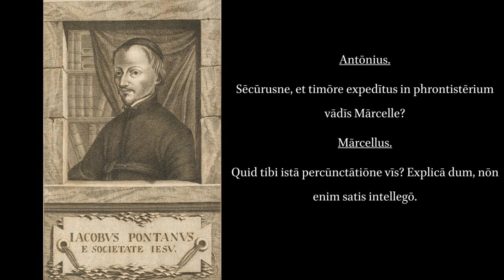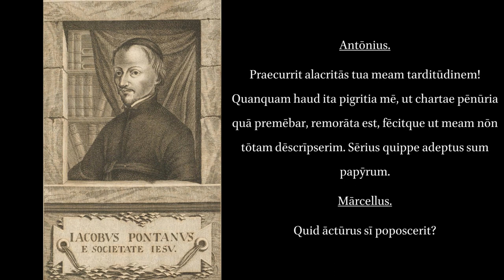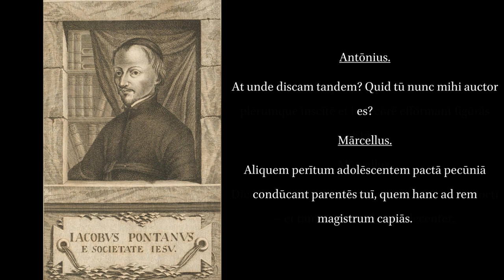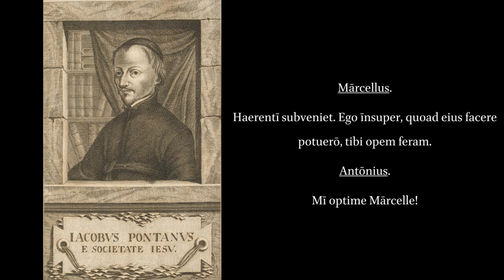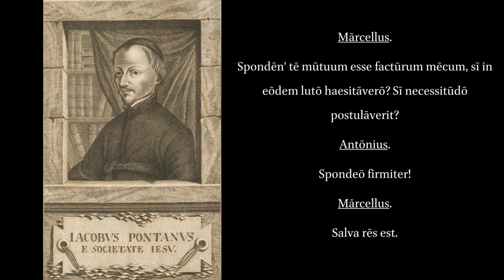Progymnasmata Latinitatis I.3. Dialogus Tertius.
ERRATA: At 2:32 I say "ad hanc rem", but the correct reading is "hanc ad rem".